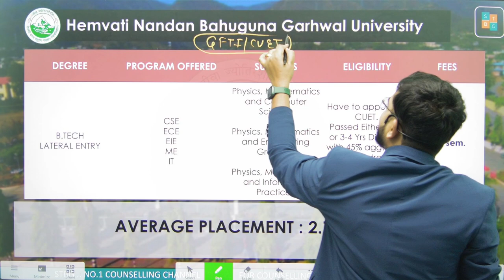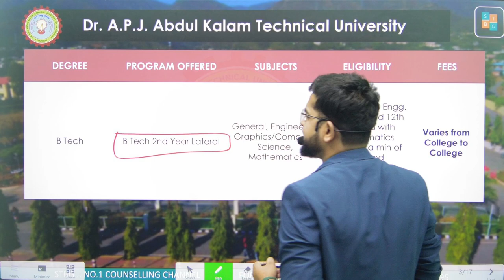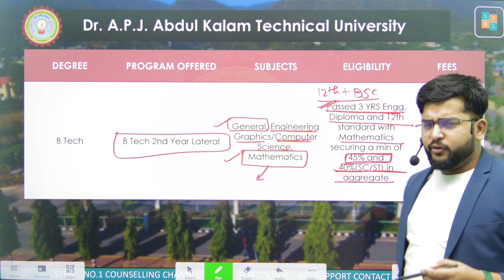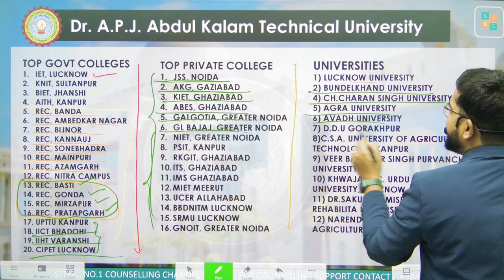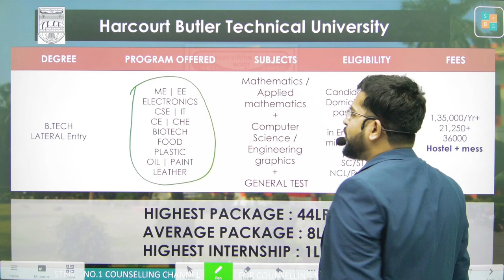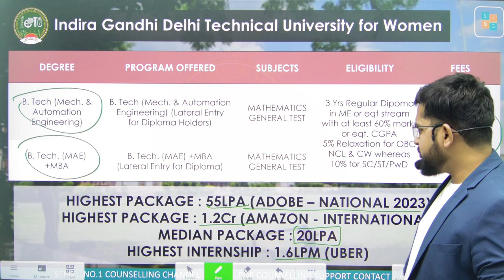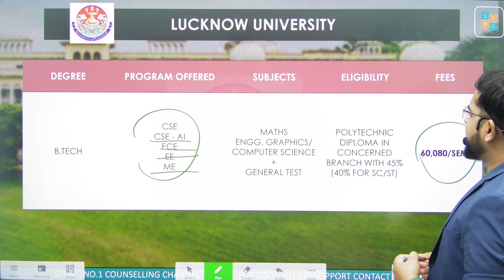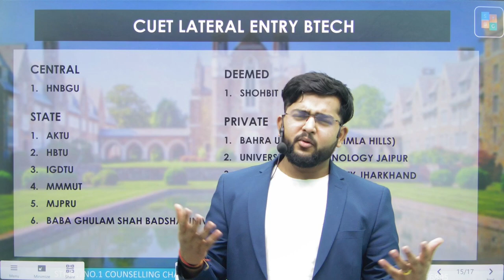CUET lateral entry | CUET LEET | btech after diploma & BSC | Top Btech colleges for Diploma students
Unlocking B.Tech Dreams: Top Colleges, CUET LEET, and Your Path to Success | STBG Academy with Sandeep Vishwakarma

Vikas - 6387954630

🚀 Explore the ultimate guide to lateral entry into B.Tech programs! In this comprehensive video, Sandeep Vishwakarma, a seasoned career counselor and physics educator, sheds light on top engineering colleges offering diploma and B.Sc. graduates a gateway to pursue B.Tech through lateral entry. Discover key insights into admission processes, cutoffs, CUET minimum marks, fee structures, and placement statistics.

🏫 Featured Institutions:

AKTU College
MMMUT Gorakhpur
HBTU Kanpur
IET Kanpur
KNIT Sultanpur
BIET Jhansi
AITH Kanpur
REC Banda, Ambedkar Nagar, Bijnor, Kannauj, Sonebhadra, Mainpuri, Azamgarh, Nitra Campus
UPTTU Kanpur
IICT Bhadohi
IIHT Varanasi
CIPET Lucknow
Bundelkhand University
M.J.P Rohilkhand University
Ch. Charan Singh University
Agra University
Avadh University
D.D.U Gorakhpur
C.S.A. University of Agriculture & Technology, Kanpur
Veer Bahadur Singh Purvanchal University
Khwaja M.C. Urdu Arbi-Farsi University, Lucknow
Dr. Sakuntla Misra National Rehabilita University Lucknow
Narendra Deva University of Agriculture and Technology
JSS Noida
AKG Ghaziabad
KIET Ghaziabad
ABES Ghaziabad
Galgotia Greater Noida
GL Bajaj Greater Noida
NIET Greater Noida
PSIT Kanpur
RKGIT Ghaziabad
ITS Ghaziabad
IMS Ghaziabad
MIET Meerut
UCER Allahabad
BBDNITM Lucknow
SRMU Lucknow
GNOIT Greater Noida
HNBGU
State Universities: AKTU, HBTU, IGDTU, MMMUT, MJPRU, Baba Ghulam Shah Badsha University, Shobhit University
Private Universities: Bahra University (Shimla Hills), University of Technology Jaipur, Usha Martin University Jharkhand
🔍 Sandeep Vishwakarma, an alumnus of Aligarh Muslim University, provides in-depth information, helping over 10,000 students navigate the complex world of engineering admissions. STBG Academy is your go-to destination for expert career counseling, ensuring you make informed decisions for a successful future.